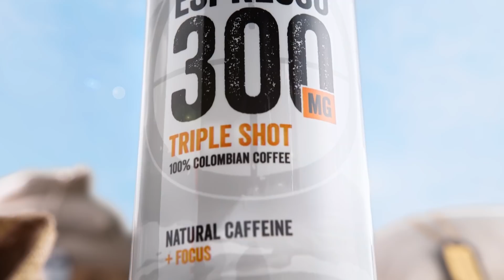Travis Denman - Army Ranger and Green Beret | BRCC #215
Hosts Logan Stark, Jariko Denman, and Baker Leavitt welcome Jariko's own brother, Travis Denman, to the Black Rifle Coffee Podcast. Travis retired after 22 years of service in the United States Army. The Brothers Denman discuss growing up in a military family with over 100 years of combined service, Travis's career as an Army Ranger and then Green Beret, as well as Travis's passion for being an Instructor at the Special Warfare Center.

0:00 - Intro
0:52 - The Brothers Denman
5:26 - 100 years of military service
6:59 - Moving around in the military
8:57 - Travis’ military career
11:04 - Mogadishu before Ranger School
13:17 - Thinking about Special Forces
15:29 - SWC - Special Warfare Center
17:31 - Wanting to get in the fight
21:00 - Deploying to Iraq for the first time
23:01 - OEF in the Philippines
26:08 - Mike Glover’s Instructor and Team Sergeant
27:44 - Commander's In-extremis Force (CIF) and Crisis Response Forces (CRF)
31:11 - Commercial
31:26 - Being an SWC Instructor
33:50 - You better call him Sergeant
36:15 - Crossing paths overseas
40:31 - Special Forces vs. Ranger Regiment
44:49 - American high school wrestling in Germany
48:00 - Built to be in the Army
49:19 - Best Ranger Competition
55:45 - Marines joining the Army
56:57 - Military funding
59:14 - Too much war to do
1:01:44 - Panama Pete
1:04:57 - Outro

Follow the show on Instagram and Twitter:
Logan: